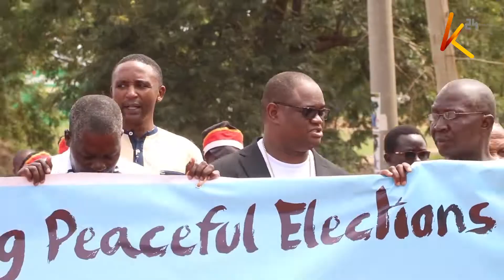Clerics on peacefull polls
The Kenya Conference of Catholic Bishops has called on the Independent Electoral and Boundaries Commission (IEBC) to guarantee Kenyans credible polls. This is one way to ensure that campaigns, elections and post elections activities are peaceful.